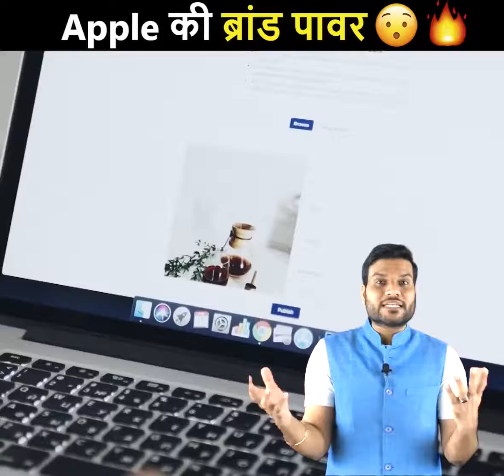Apple की ब्रांड Power [ नाम ही काफी है ]😲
Apple की ब्रेड power 😲😍❤️🙏

iphone
apple video
apple iphone video
apple new video
iphone video
arvind arora chemistry class 11 chapter 1
a2
a2 shorts
youtube shorts
a2motivation
youtube trending
back to basics
a2 motivational
a2 informational
a2 facts
information
motivation
a2 sir video
a2movitation
a2movitation arvind arora
a2movitation shorts
a2movitation space facts
a2movitation smile facts
a2movitation science facts
a2movitation horror facts
a2movitation mobile facts
a2 motivational video
arvind arora
a2 Motivation
a2 Motivation arvind arora
a2 sir
a2sir
shorts
short
viral short
trending video
trending shorts
a2 facts